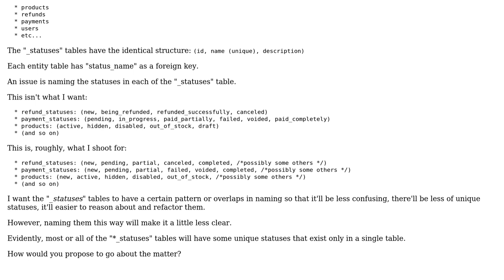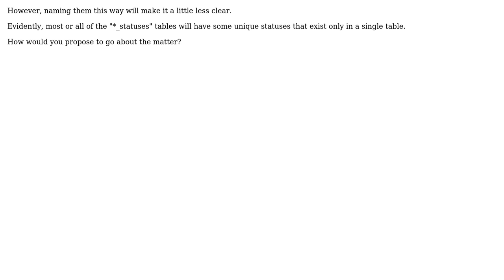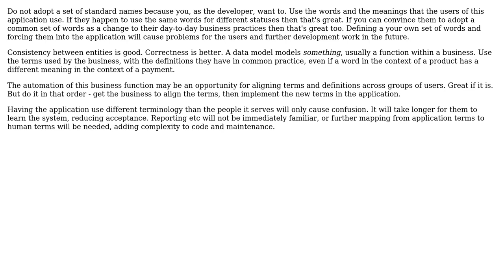How do you name "\*_statuses" for multipe tables so that there'll be some pattern in the names...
Software Engineering: How do you name "*_statuses" for multipe tables so that there'll be some pattern in the names of the statuses?

With thanks & praise to God, and with thanks to the many people who have made this project possible! | Content (except music & images) licensed under CC BY-SA | Music | Images & others | With thanks to user tigrushkada user Michael Green and the Stack Exchange Network Trademarks are property of their respective owners. You are responsible for your own actions.